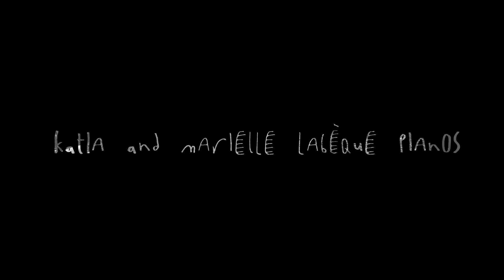Katia & Marielle Labèque – Glass: Les enfants terribles: The Somnambulist (Part 2)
Les enfants terribles: The Somnambulist
Pianos: Katia and Marielle Labèque
Arrangements: Michael Riesman
Video directed by Ronan Day-Lewis
Starring Lena Christakis and Rocco Rinaldi-Rose

(P) 2020 KML Recordings, under exclusive license to Decca Records France